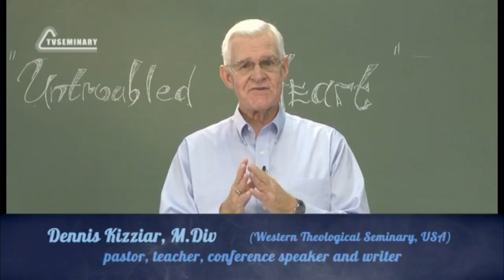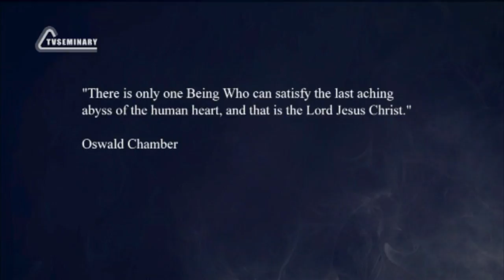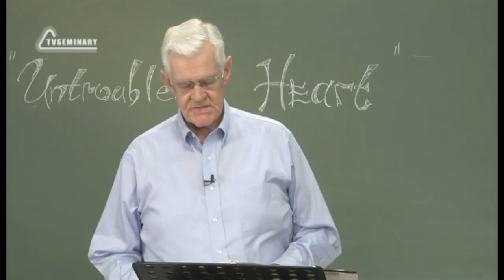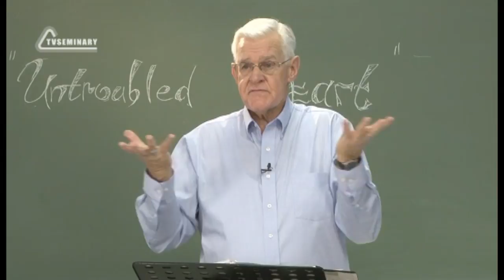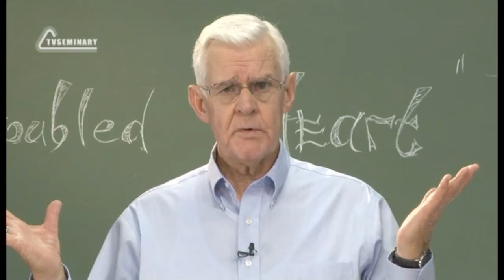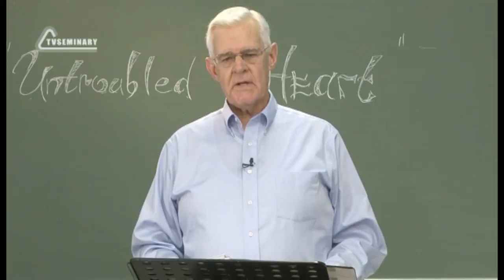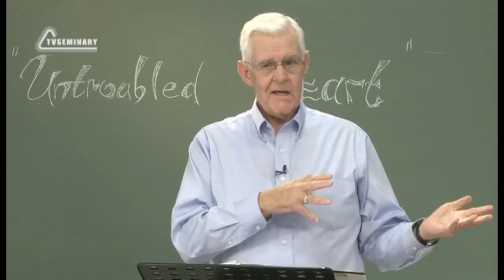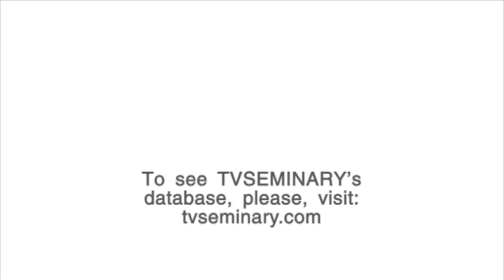PT223 Eng 4. Experiencing the Changed Heart. What is Conversion?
When we commit our lives to Jesus, what is really happening? Our hearts are being transformed. This spiritual conversion takes place in three dimensions of our hearts: our intellect, our emotions and our will. In this section of the lecture "Experiencing the Changed Heart" Dennis Kizziar shares some stories connected with conversion.